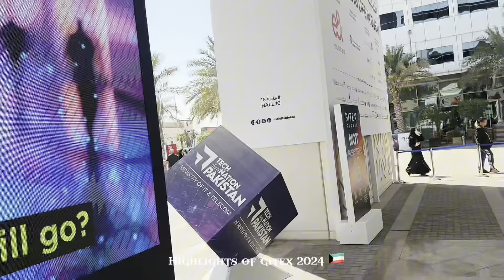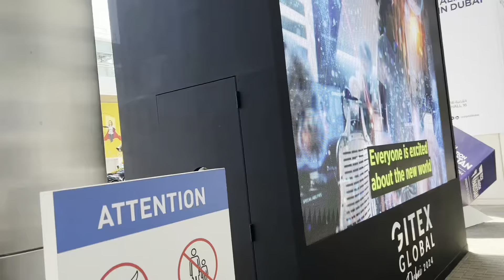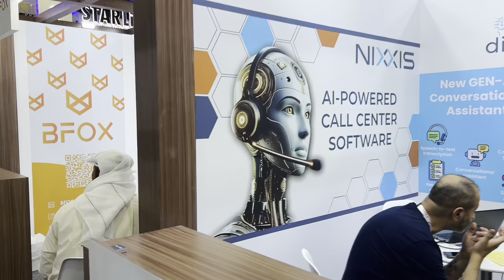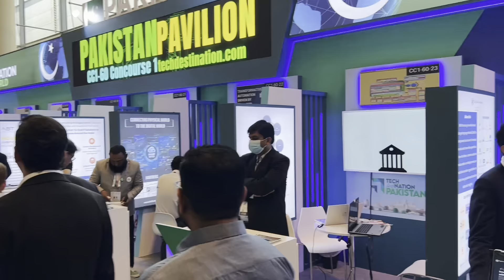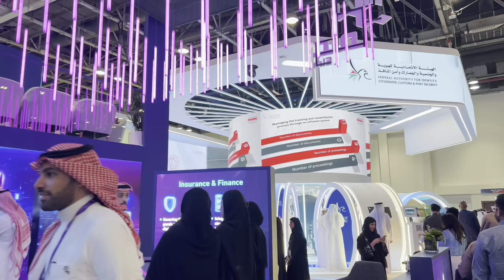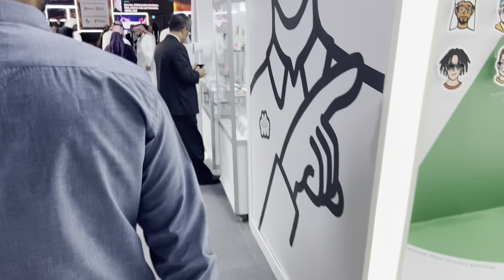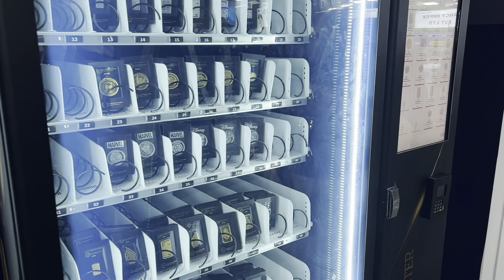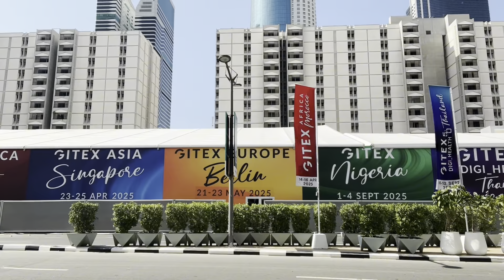BIGGEST EXIBITION OF UAE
Welcome to Iffi Vlogs!
Welcome to GITEX 2024 – the biggest Tech event of the year, happening right here in Dubai! This global tech exhibition brings together cutting-edge innovation, from AI to 5G, cloud computing to cybersecurity, and much more. Thousands of tech companies, startups, and investors from around the world gather to showcase the future of technology.

Joine us on instragram.

joine us on youtube.